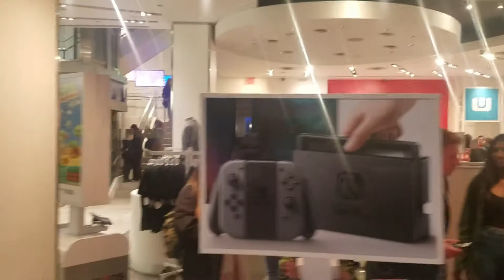MMG Vlogs Chillin with CND and Triforce Day 4 Theres a Switch on Display!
Thank you guys so much! The likes, comments, and subscribes really help me out and I appreciate your support! You guys are all amazing Fellow Monster Gamers! Today we hang out with the Nintendo community some more and check out the Switch on display!

KidEDarus's Twitter- @KidEDarus

If you would like to donate and help make my channel better you can donate here and have your name pop up on my stream it helps keep things running on the channel and it helps keep the Youtube Dream alive for me you guys are the best!

Extra Life

If you guys would like to help children in hospitals through the amazing charity Extra Life my 2017 funding page is here

Come suggest games and join me on my Steam Group here!

If you guys are looking for controller and thumbstick grips for PS4 and Xbox One Controllers check out with the code MMG10 for 10% off so check them out for a better grip

Musicians on Youtube that i showcase before streams!

Artists who have helped me with artwork on the channel